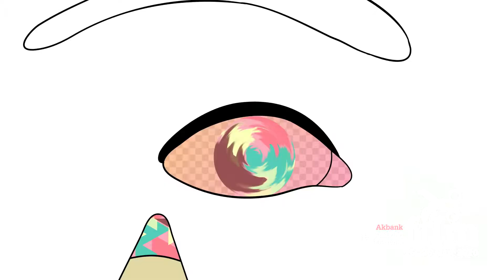Akbank Sanat Kisa Film Festivali 2020, Tanıtım Filmi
Sinemaseverlerin buluşma noktası haline gelen Akbank Kısa Film Festivali, sinema sanatı için kısa filmin öncü rolünün bilinciyle, bu alanda bir platform oluşturmak üzere 16 - 26 Mart tarihleri arasında 16. kez düzenlenecek.

74 ülkeden toplam 2.217 kısa filmin başvurduğu Akbank Kısa Film Festivali, “Festival Kısaları”, “Dünyadan Kısalar”, “Kısadan Uzuna”, “Deneyimler”, “Belgesel Sinema”, “Perspektif”, “Özel Gösterim” ve “Forum” bölümlerinden oluşuyor. Jane Campion kısaları gibi ilgi çekici bölümlerin yanı sıra, Cannes, Venedik, Berlin gibi önemli festivallerden gelen birçok filmin de yer aldığı, 40 ülkeden 109 kısa ve 3 uzun metraj film festivalde seyirciyle buluşacak. Programda Yorgos Lanthimos’un da bir kısa filmi bulunuyor.